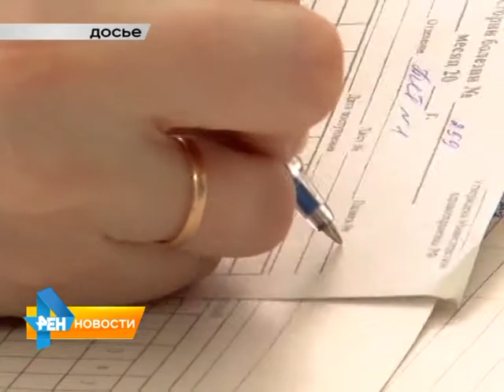Медперсонал Аткарской больницы требует вернуть им зарплату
Младший медицинский персонал Аткарской районной больницы требует вернуть им заработную плату. Напомним, руководитель медучреждения с ноября резко сократил
ежемесячные выплаты санитарам. А также уменьшил количество отпускных дней с 42 до 28. Подробнее смотрите в нашем материале от 15 декабря 2015 года.